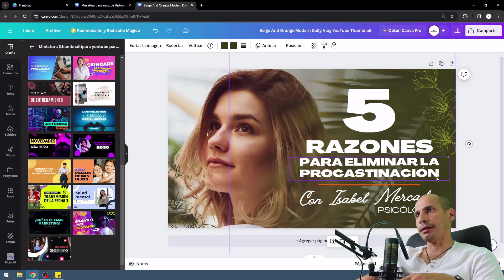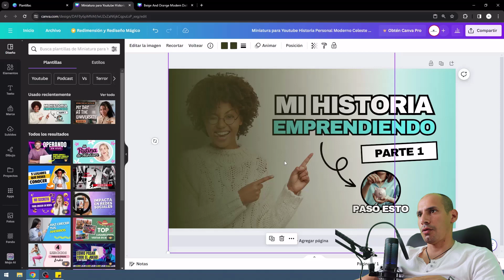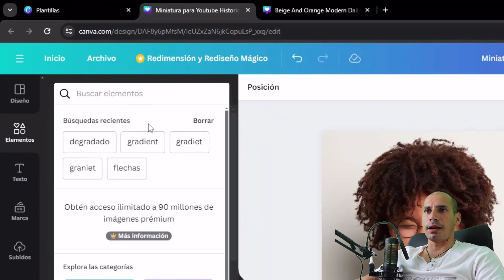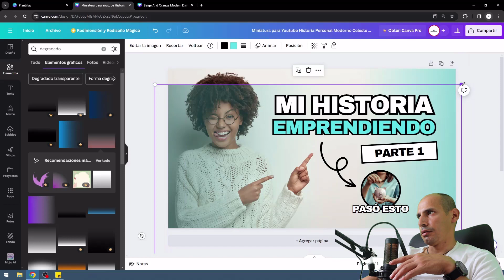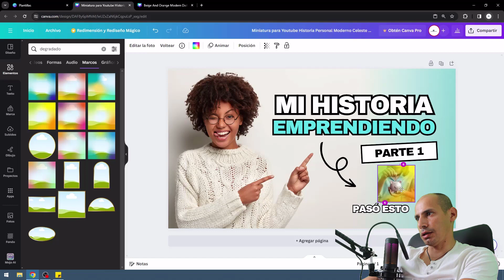Degradado en Canva Gratis / Aprende a Crear Efectos Gradientes Impresionantes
Descubre el arte de la creación visual con nuestro tutorial exclusivo: Cómo Poner Degradados en Canva Gratis. Conviértete en un maestro del diseño mientras aprendes a generar impactantes efectos gradientes, potenciando tus proyectos sin costo alguno en Canva. Nuestro detallado paso a paso te guiará a través de la creación de degradados cautivadores, llevando tus diseños al siguiente nivel. Optimiza tu experiencia con Canva Gratis y desata tu creatividad con este tutorial diseñado para destacar en los resultados de búsqueda. ¡Haz que tus creaciones brillen con efectos visuales sorprendentes!